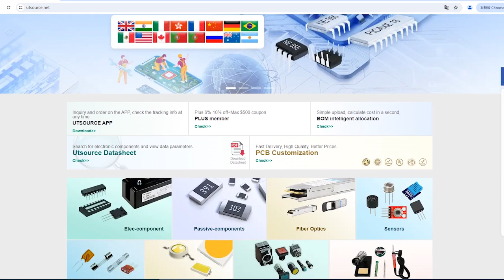TDA7294 electronic component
Manufacturer Part Number:TDA7294
Brand:Sanyo
DateCode:04+
Package / Case:ZIP15
Category:Integrated Circuits (ICs)
Warranty:100% Perfect Functions